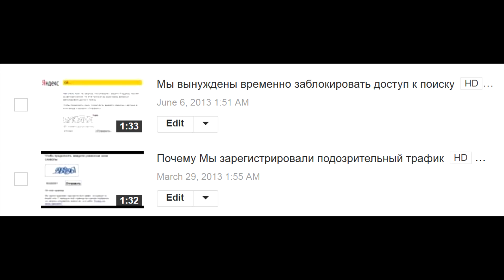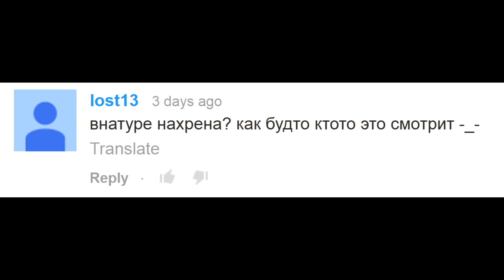Как убрать символы с картинки поиска Google и Яндекс - решение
Причины Поиск Sorry Как избавиться от ввода капчи в Гугл или Яндекс, чтобы поисковик больше не просил ввести символы с картинки.

Чтобы продолжить, введите указанные ниже символы. Об этой странице Мы зарегистрировали подозрительный трафик, исходящий из вашей сети. С помощью этой страницы мы сможем определить, что запросы отправляете именно вы, а не робот. Почему это могло произойти?